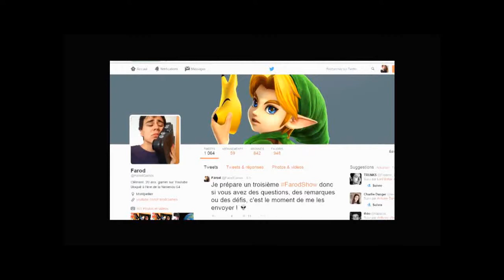Farod X Nintendo 64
Farod apres 5 Shots veux faire l'amour avec Zelda OOT(N64)

Ce jour la il passa a l'acte...